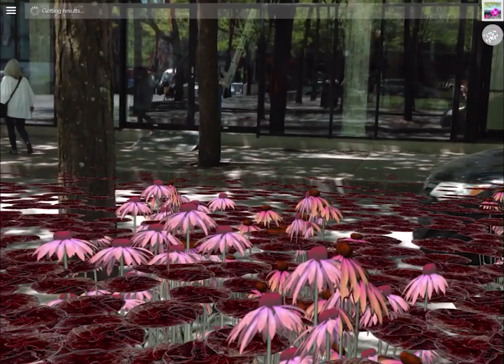Gardens of the Anthropocene @ Society for Art & Technology (SAT) Montreal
Gardens of the Anthropocene
Augmented reality installation, Tamiko Thiel, 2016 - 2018

The Society for Art & Technology (SAT) in Montreal invited me to create an installation of my augmented reality installation Gardens of the Anthropocene in the adjacent Place de la Paix.

For this site specific work I always create mutant varieties of local plants that may or may not survive the changing climate conditions at the location. For this version I created:

- Giant red algae Alexandrium collosus, a mutant of the local Alexandrium fundyense that causes toxic shellfish poisoning in the St. Lawrence Estuary.

- Echinacea submersa, a nervously reactive variant of the official Montreal city flower echinacea, called "submersa" as it is evolving the capacity to save itself from drowning by poking its flower above the rising water levels.

- Acer helicoptus, a variant of the standard red maple Acer rubrum, so called because its seed pods have evolved to be able to hover indefinitely untl it finds a suitable area to seed in.

Many thanks to Luc Courchesne and Monique Savoie for awarding me the SAT iX Symposium award as "Visionary Pioneer!" I was very touched to be recognized for a life of work on the fringes of the media art world.